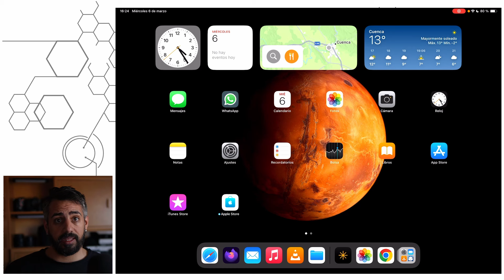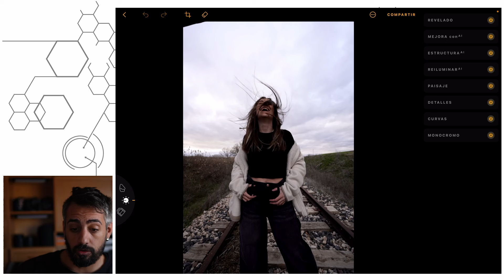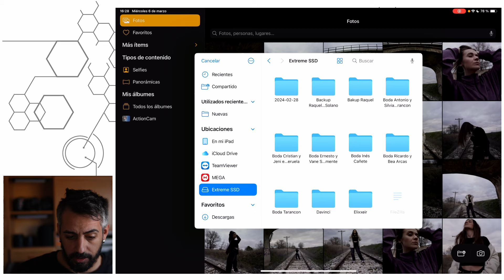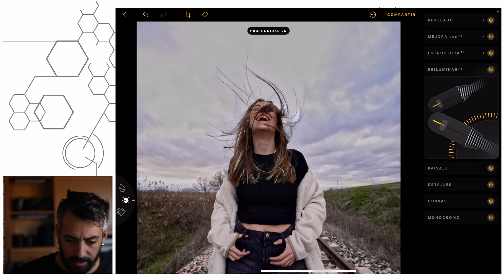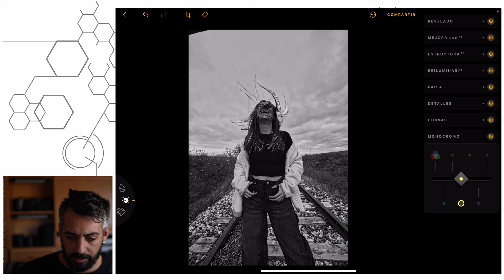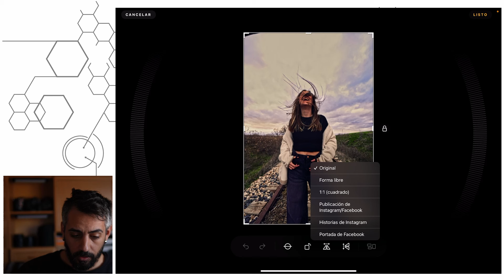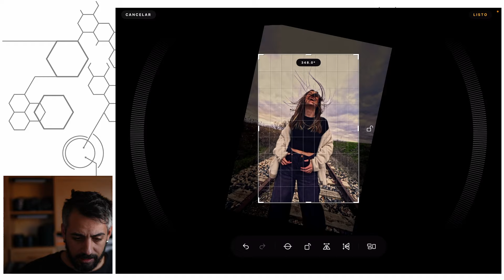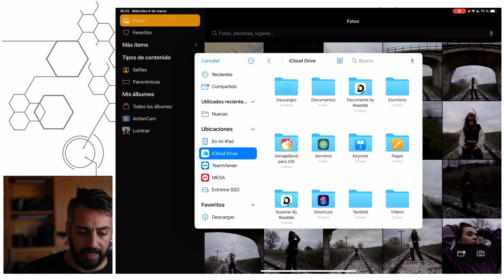¡LUMINAR para iPad: Potente Edición de Fotos al Instante! 📸💻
¡Descubre la nueva Luminar para iPad! En este vídeo te cuento todo sobre esta aplicación: desde su interfaz intuitiva hasta sus potentes herramientas de edición. ¿Vale la pena? ¡Entérate aquí!

Rode Videomic Go
Rode Lavalier Go